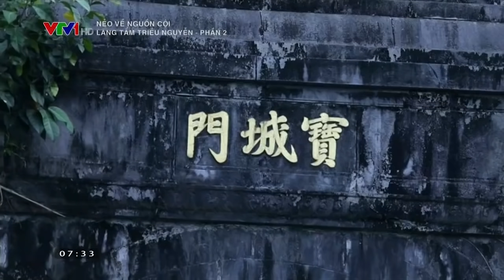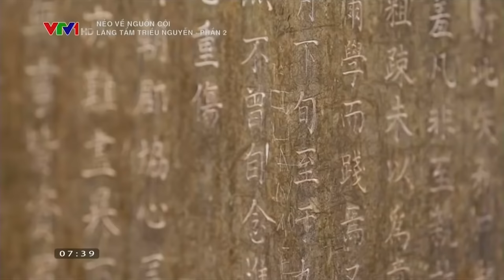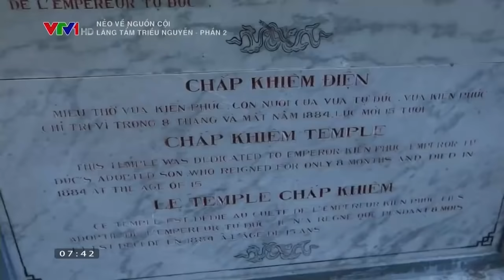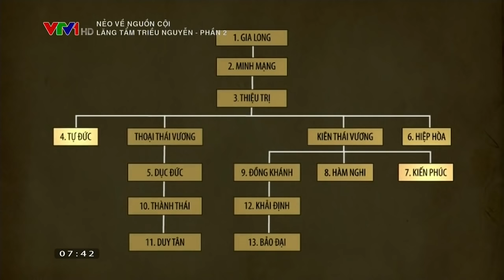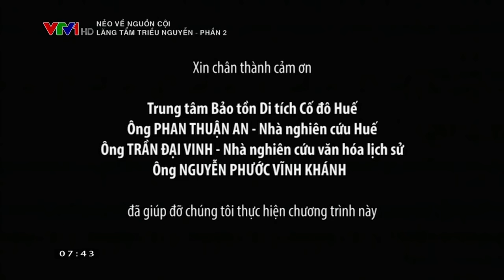Lăng Tẩm Triều Nguyễn 2: Lăng Thiệu Trị, Tự Đức - [Nẻo về nguồn cội]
Những thi sĩ Hoàng Đế
Lăng Thiệu Trị

Thiệu Trị cũng là một vị vua tài hoa nhưng ông mất sớm, chỉ trị vì 7 năm. Cuối đời, vị vua hiền hòa này xây cất lăng tẩm đơn giản để không hao phí tài lực của quốc gia.
Lăng Tự Đức

Năm 1866, khi lăng bắt đầu được xây dựng, đã diễn ra cuộc nổi dậy của nhưng người thợ thi công lăng, điều đó khiến nội tâm bậc quân vương gặp trăn trở, có thể đây là lý do nhiều công trình trong lăng đều có chữ ‘’Khiêm’’

Kiến trúc của lăng mang những nét phá cách, sự phá cách đó xuất phát từ một tâm hồn trữ tình, yêu nghê thuật của một vị hoàng đế.
Tuy là vị vua hay chữ bậc nhất triều Nguyễn, nhưng trong lăng ông lại không xuất hiện bất cứ bài thơ nào của ông mà lại xuất hiện rất nhiều bài thơ của vua cha Tự Đức: vua Thiệu Trị , điều này thể hiện cái ‘’Khiêm’’ của Tự Đức cũng như lòng hiếu thảo của ông đối với vua cha.
Năm 1858, thực dân Pháp tiến vào nước ta, bước ngoặc lịch sử mang đến nhiều biến động trong cuộc đời các vị vua kế nghiệp sau này, không riêng gì công cuộc trị quốc, cả nơi yên nghỉ cuối đời của họ cũng có những sóng gió không thể ngờ trước.
Nguồn: Nẻo về nguồn cội